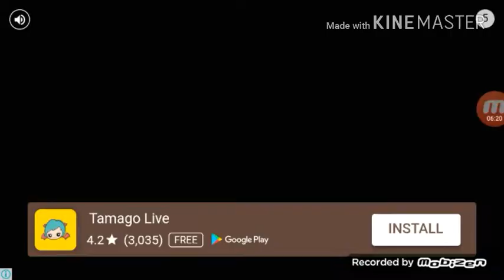Let's play roblox survival of dead roblox|Oopschanney